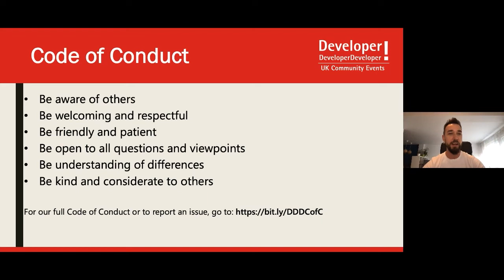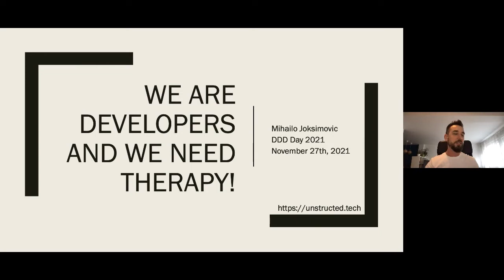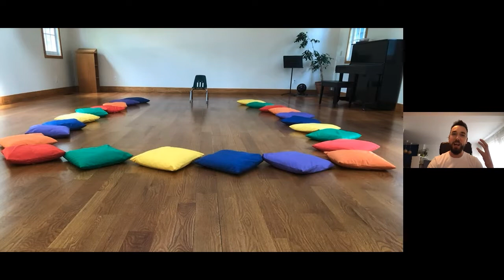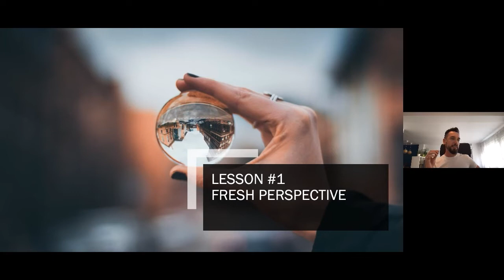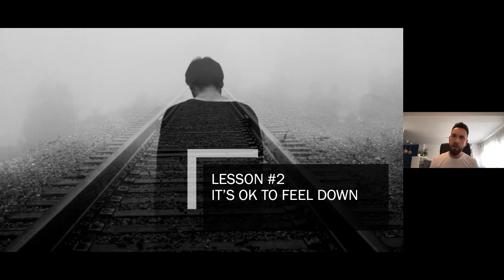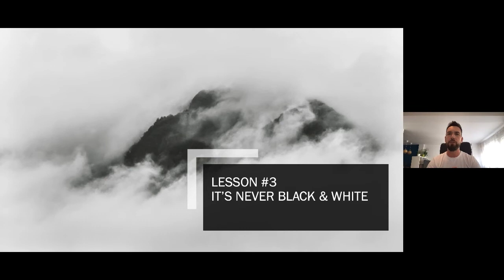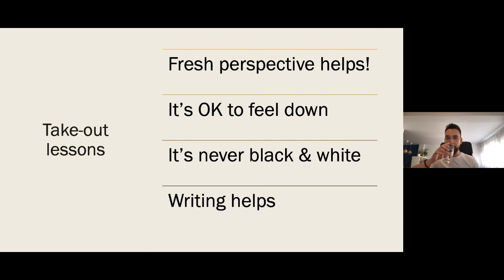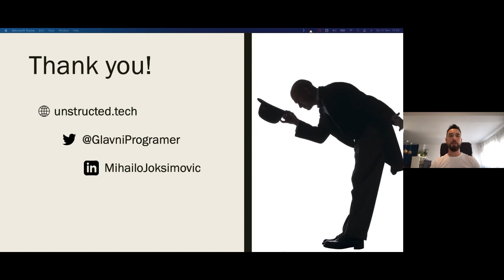T3S4 Mihailo Joksimovic - We Are Developers and We Need Therapy!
We've all been there. Pondering the idea of doing some therapy in order to help us cope with personal issues. Be it work, family or general health related, the idea has surely crossed your mind.

And yet, rarely does anyone make the actual step. Rarely does anybody actually do it. It's sad!

I've been attending REBT therapy for 7+ years now. Been vocal advocate of it for 3+. If I were to summarize it in one sentence, it'd probably be -- "It's freakin' awesome!".

This talk is aimed at sharing my first-hand experiences from attending the REBT (Rational Emotional Behavior Therapy) therapy. From how the first meeting looks like, through all the issues that we uncovered and that seem to be pretty common amongst developers, all the way to how it can help you manage stress and grow your career.

Just as you take care of your dental hygiene, mental hygiene is something that requires attention as well. This talk will help you make that first step.